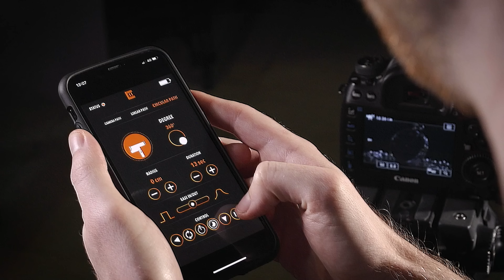TÜRKİYE'DE ÜRETTİ, 65 ÜLKEYE REKOR SATIŞ YAPTI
İstifade Ettiren Fikirler'de bu hafta konuğumuz projesini @teknoparkistanbulTR 'da @cubeincubation  ile geliştiren Serdar bey. Ürününü ilk olarak Kickstarter üzerinden satışa sunmuş ve 1 aylık kısa bir sürede 65 ülkeye 365.000 USD'lik satış yapmayı başarmış.

Detaylar videomuzda.